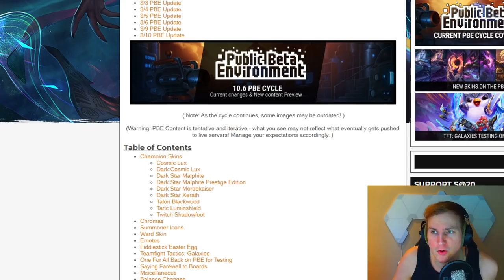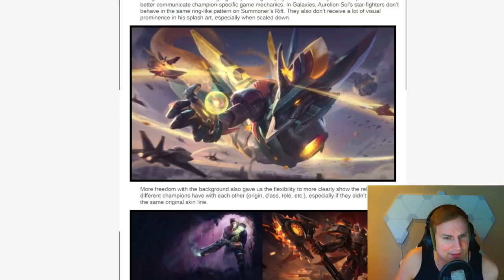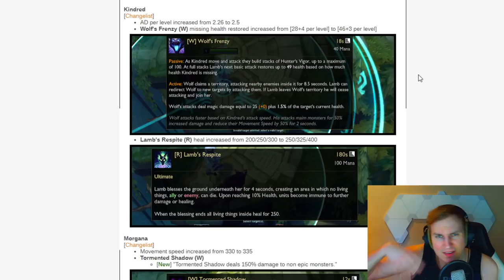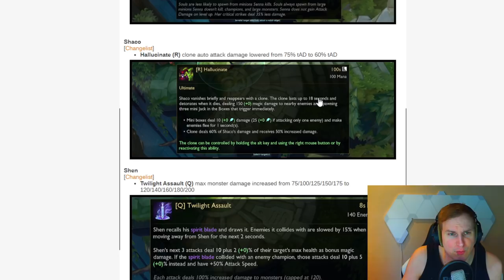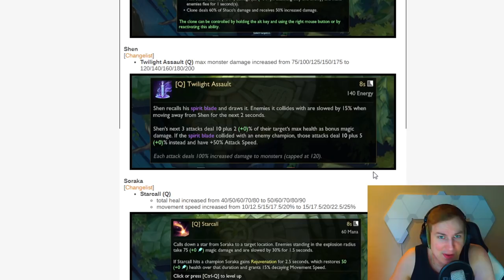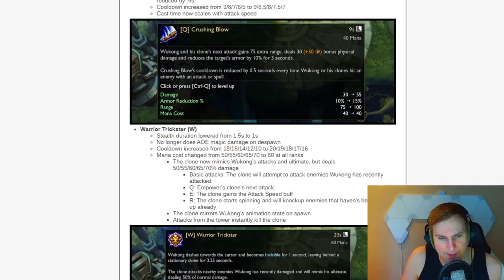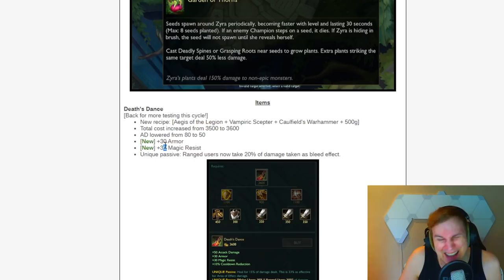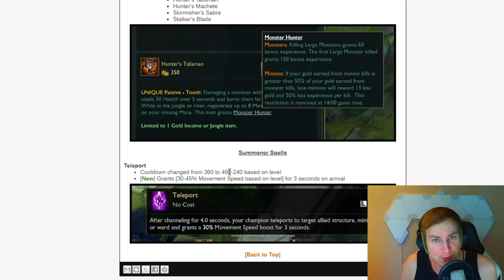AHHHH Warum?! JEDER DARF JUNGELN?! - Pbe Patch Notes 10.6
Unterstützt mich in dem Ihr hier bei Amazon einkauft: